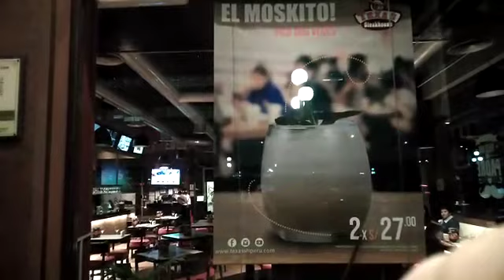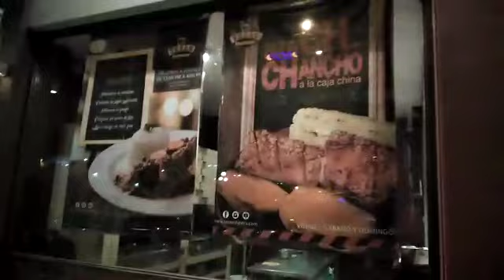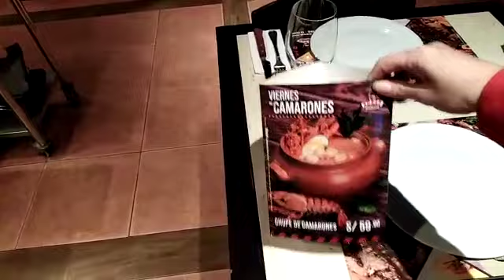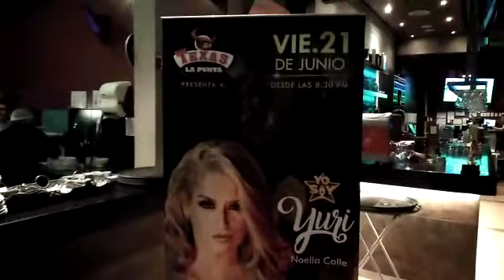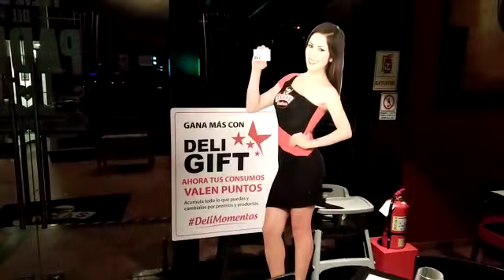Restaurante Texas Steakhouse - Chorrillos